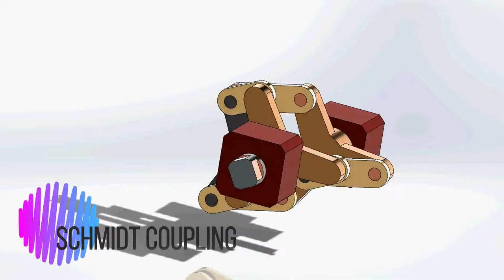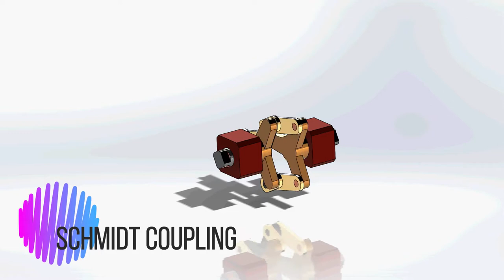Schmidt coupling mechanism design in solidworks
Transmission of rotation movement between parallel shafts